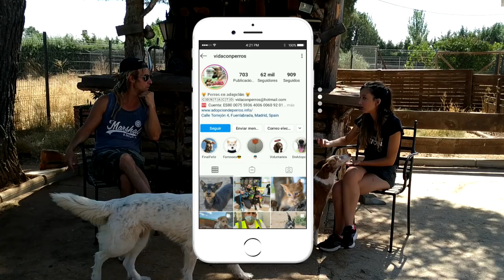El CASO de NUGGET | Sobreexcitación, Posesividad y Ansiedad por separación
Ansiedad por separación, nerviosismo, tirones de la correa, coger cosas del suelo, morderlas, destrozarlas,... llegando incluso a atacar a sus dueños. Este era el caso de Nugget, y seguramente a muchos os suena de algo.

Muchísimas gracias a Jose, Mª Ángeles, Marina y Sandra por querer a vuestro perro y venir a Borja Capponi Academy para aprender conmigo.